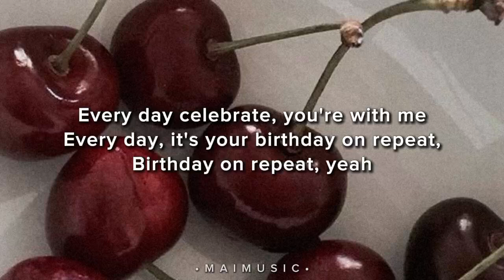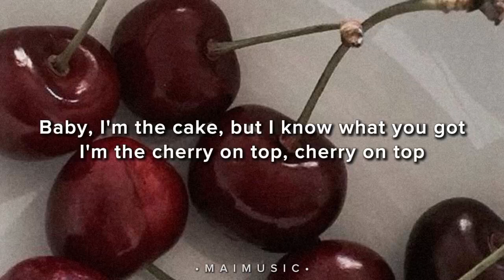CHERRY ON TOP - BINI // lyrics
🎵 Song: CHERRY ON TOP
🎧 Artist: ‎@BINIPH